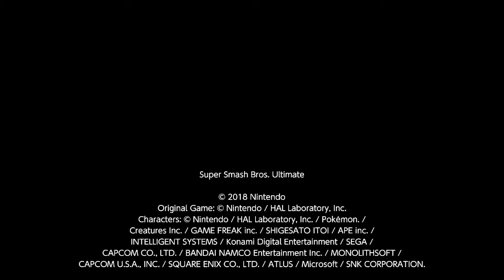The Lex Special 17: Blow for Blow